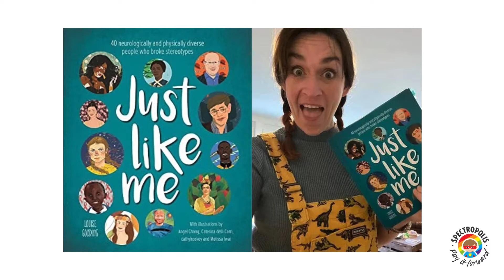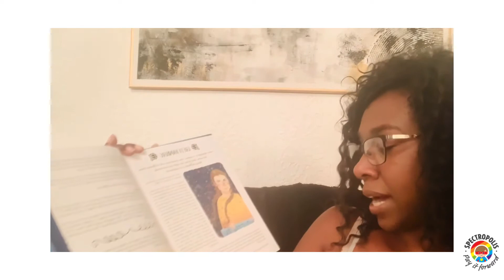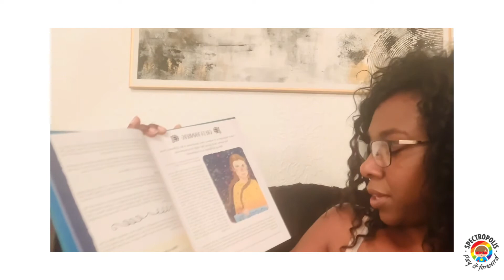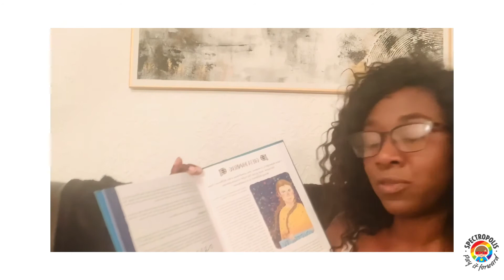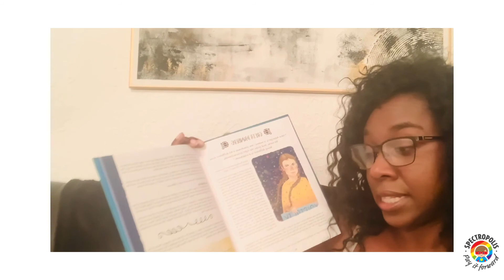Just Like Me by Louise Gooding, read by Nadine Neckles (Greta Thunberg)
Created for Spectropolis' Under the Stars: End of Summer camping and book reading SPECTIVAL!